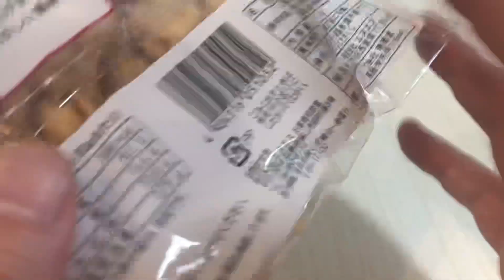🇯🇵自然味良品#6 いかピー🦑